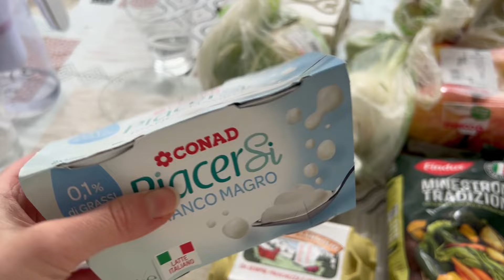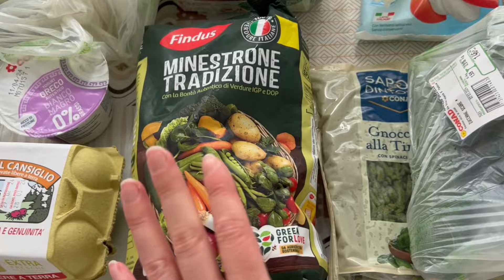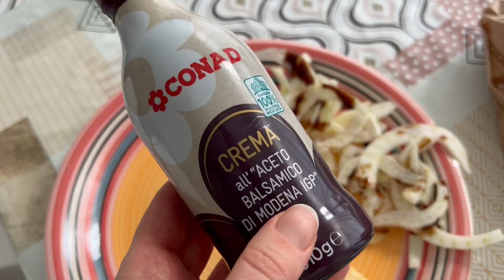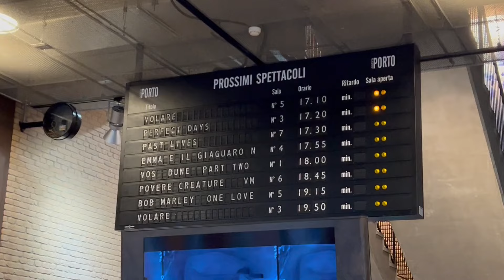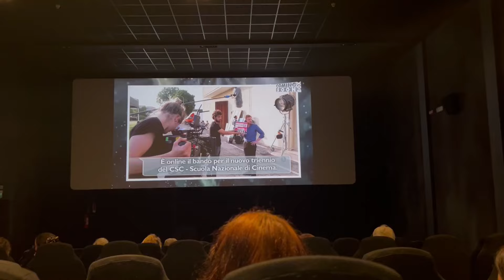HO VISTO IL MIO PRIMO FILM PER ADULTI - Daily Vlog #286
Ciao a tutti! Incomincio il weekend con un bel workout e la spesa per la settimana! Pulizie varie e mi preparo per andare al cinema con le mie amiche! Che film sarò andata a vedere!?🥰